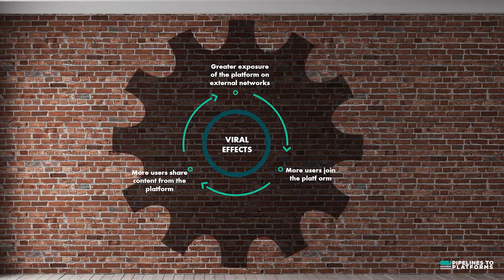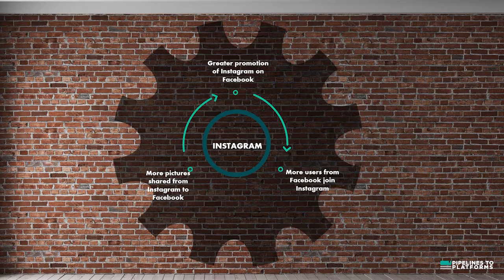Understanding Viral Effects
Do you want an industry guide to platform business models? Introducing The Platform Institute, e-learning programs on platform business models targeted at startups and enterprises.